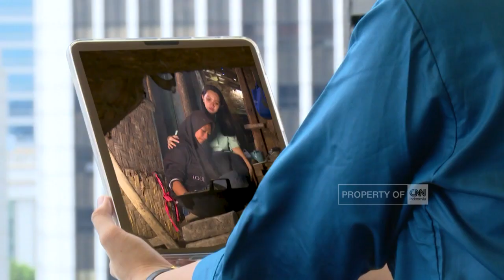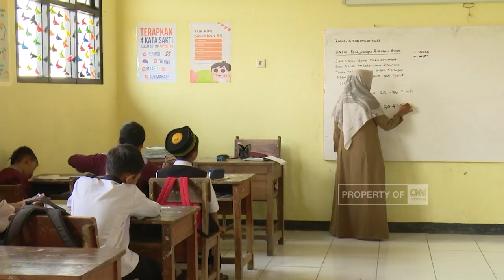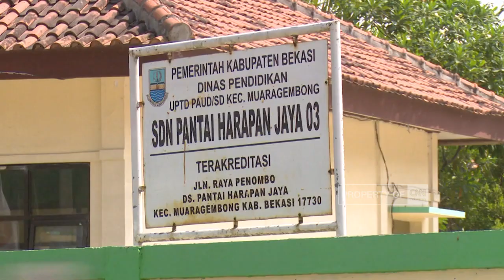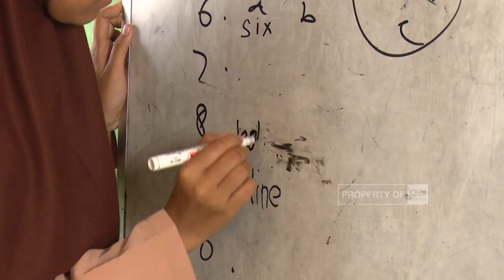CNN Indonesia Berbuat Baik: Menanti Hujan di Muara Gembong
Daman, dengan keuletannya ia menyebarkan nilai kebaikan ke sesama makhluk hidup, yaitu primata Endemik Lutung Jawa.
Sementara itu, Raswi seorang kuli sawah yang juga ibu dari 7 anaknya berjuang mencari harapan di tengah panasnya musim kemarau.

CNN Indonesia Berbuat Baik, Lutung Jawa, Perjuangan Ibu, Kemarau